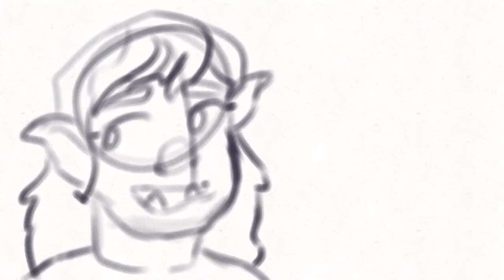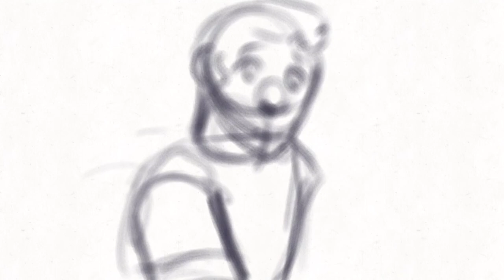Love Love Love - A TAZ Balance Animatic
Hoping to clean this up sometime :) my first full length animatic so far!